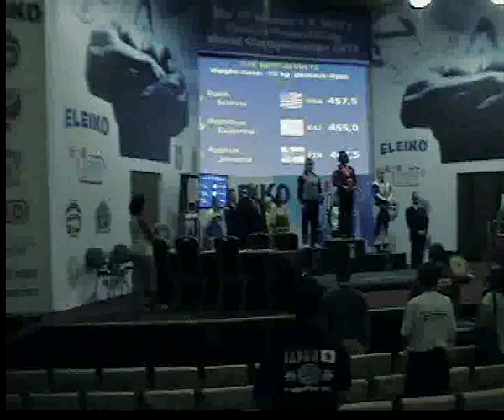Davis Sebrina. Kryukova Yekaterina. Kankus Johanna. Suzdal Russia. 13. 06. 2013